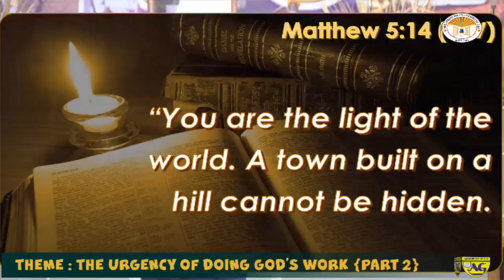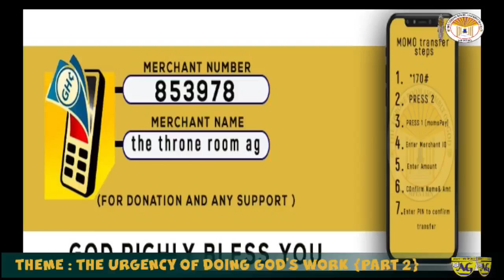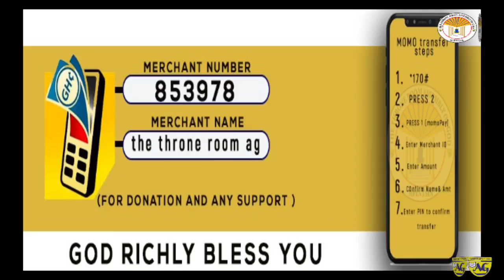The Urgency of Going God's Work Part 2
The Throne Room Encounter